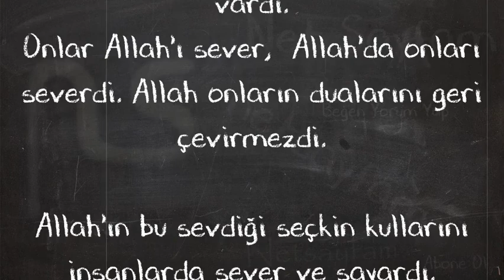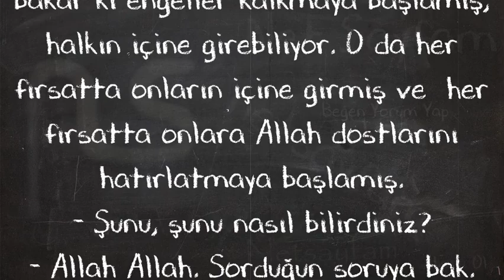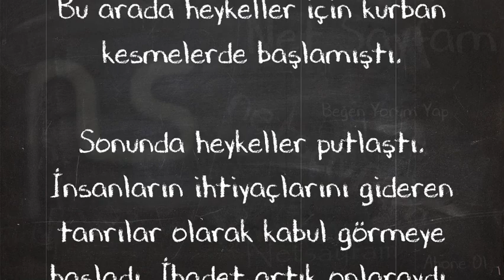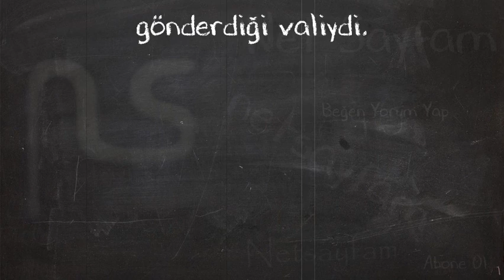Putperestlik Nasıl Ortaya Çıktı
Şeytan, şeytanlığını yapabilmek için, insanların zihnine girebilmek için kendine hep bir yol arayıp bula gelmiştir...
Bir zamanlar..., Allah'tan sakınan, gece gündüz ibadet eden birçok kimse vardı.
Onlar Allah'ı sever,  Allah'ta onları severdi. Allah onların dualarını geri çevirmezdi.

Allah'ın bu sevdiği seçkin kullarını insanlarda sever ve sayardı.

Tabi şeytan da vardı. Ama Şeytan'ın işi zordu. İnsanoğlunun ayağını kaydırmak zordu. Bu Salih kullar yoluna engeller koyuyor, doluya koyuyor almıyor, boşa koyuyor almıyordu. Şeytanlık bayağı zordu, acınacak hali vardı İblis 'in oğlunun.

Ama şeytan bu  durur mu? Durmaz tabi...  Düşündü düşündü, yılları düşünmekle geçti ve bir gün fırsatını buldu.
Bu Allah dostları, halk tecelli edip ahirete göçmeye başlayınca, Şeytan bakar ki engeller kalkmaya başlamış, halkın içine girebiliyor. O da her fırsatta onların içine girmiş ve  her fırsatta onlara Allah dostlarını hatırlatmaya başlamış.
- Şunu, şunu nasıl bilirdiniz?
- Allah Allah. Sorduğun soruya bak. Nasıl  bileceğiz? Onlar Allah'a çok bağlıydılar. Duaları geri çevrilmezdi.
- Onlara ne kadar üzülüyorsunuz?
- Çok çok.. Tarifi mümkün değil.
- Öyleyse onları görmek isterdiniz değil mi?
- Hem de nasıl isteriz!
- Niçin onlara her gün bakmıyorsunuz?
- Ne demek istiyorsun?
-Hiç mümkün olabilir mi?
-Onlar ahirete göçtüler, aramızdan ayrıldılar.
- Siz de onların resimlerine bakın!

Şeytan'ın bu sözleri halkın beğenisini toplar.
Bunun üzerine o Salih insanların resimlerini yaparlar ve her gün o resimlere bakmaya başlarlar böylece ayrılık özlemlerini giderirler...
Zamanla resimlerden heykellere geçerler...
Bunları evlerine ve mabetlerine kadar her yere koyarlar...

Resim ve heykelleri ilk yapan bu insanlar Allah'a ibadet ediyorlar. O'na ortak koşmuyorlardı.
Bu heykellerin taştan yapıldığını, yarar ve zararı olmadığını biliyorlar, ancak gene de saygı gösteriyorlardı.
Gittikçe heykeller çoğaldı. Heykellerin çoğalmasıyla saygıda çoğaldı.
Heykellere saygı ve bağlılık gösterisinde bulunmak moda oldu. Öyle oldu ki, Salih bir kimse ahirete göçünce, hemen heykelini yapmak bir görev haline geldi.

Nesiller geldi nesiller gitti.
Çocuklar torunlar babalarının ve dedelerinin heykellere tavırlarını görmüş, onların önünde başlarını eğdiklerini, saygı duruşunda bulunduklarını görmüşlerdi.
Boynuz kulağı geçer misali, çocuklar  saygıda babalarında geçtiler, secde etmeye, ihtiyaçlarını heykellerden istemeye başladılar.
Bu arada heykeller için kurban kesmelerde başlamıştı.

Sonunda heykeller putlaştı. İnsanların ihtiyaçlarını gideren tanrılar olarak kabul görmeye başladı. İbadet artık onlaraydı. Şeytan'ın tuzağına düşülmüştü.
Ve sonraları tanrılaştırılan Zeus bile Hz. İdris'in Atina'ya Tevhit inancını tebliğ etmesi ve halkı çok tanrıcılığın parçaladığı ahlâkî yozlaşmadan kurtarması için gönderdiği valiydi.